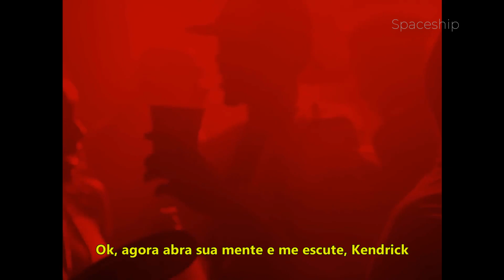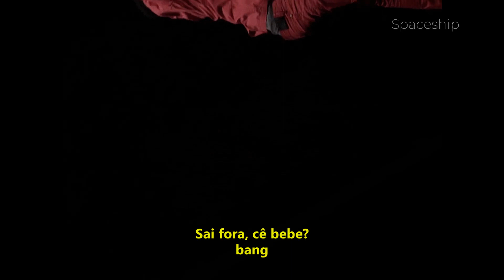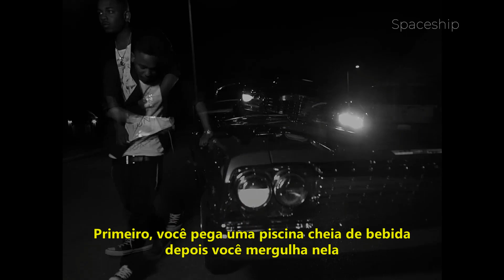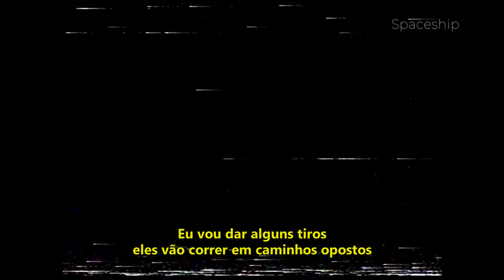Kendrick Lamar – Swimming Pools [LEGENDADO]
Aqui Kendrick aborda a conexão psicológica entre a pressão dos colegas e o alcoolismo. O que parece uma música de festa é na verdade uma abordagem introspectiva da pressão social e das atitudes autodestrutivas que levam as pessoas a beber.
O tema da natação em piscinas como metáfora da bebida e do alcoolismo poderia ser uma referência ao conto “The Swimmer”, de 1964, do autor John Cheever.